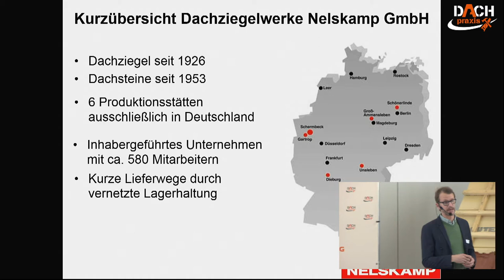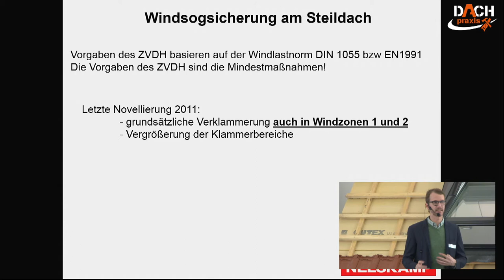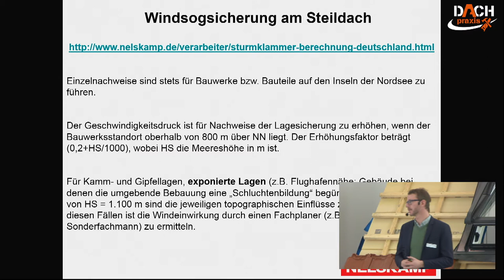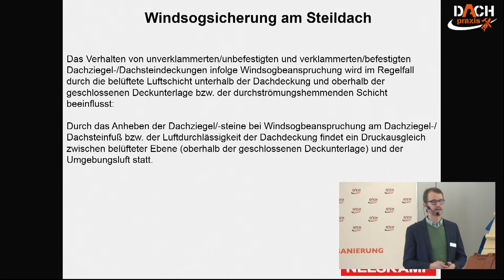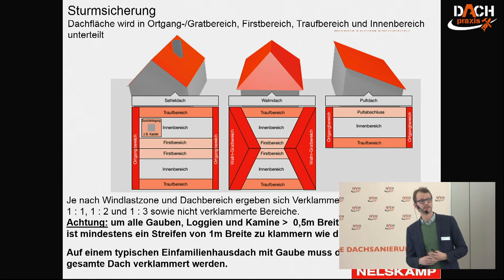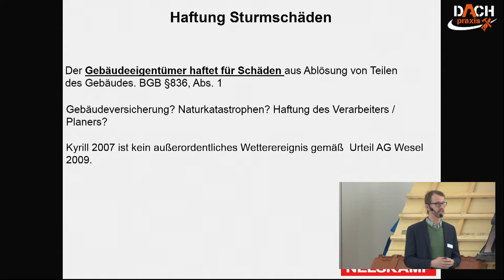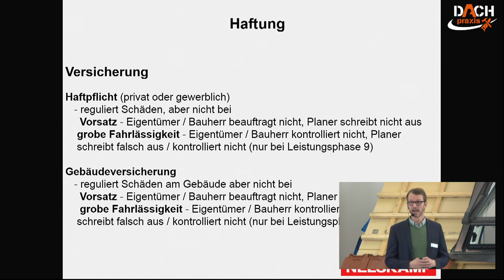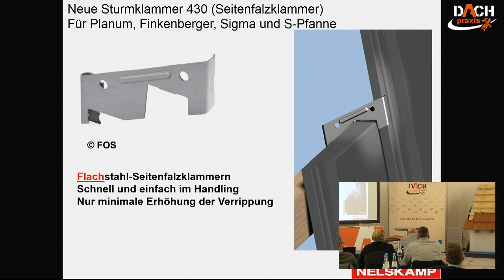Zeit- und kostensparende Sturmverklammerung für Dachziegel und Dachsteine DACH-PRAXIS 2019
Zeit- und kostensparende Sturmverklammerung für Dachziegel und Dachsteine an praxisorientierten Beispielen und in der Umsetzung am Modell. Mehr Verlegekomfort bei der Eindeckung mit Dachsteinen und Dachziegeln durch drastische Gewichtseinsparung ohne Kompromisse bei der Standfestigkeit. Fachvortrag NELSKAMP